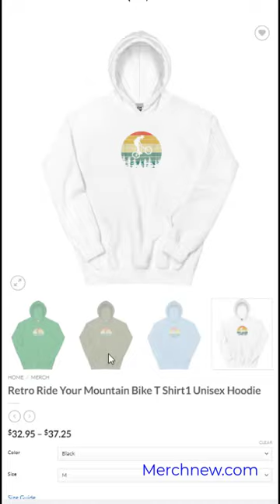Retro Ride Your Mountain Bike T Shirt1 Unisex Hoodie RetroRide YourMountainBike1